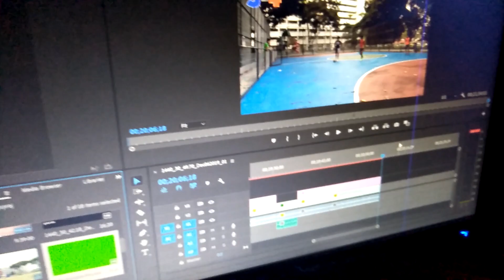I PICK AN OUTSIDER TO CHALLENGE ME!!!! | Football Challenge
In this video we are welcoming outsider and challenging them to a few football challenges. This will be a great and funny reaction.